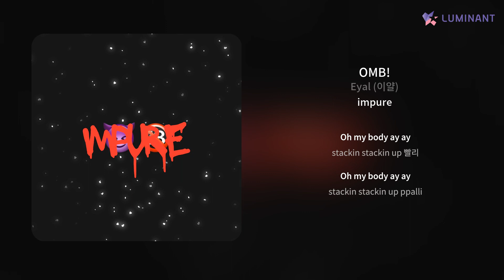Eyal (이얄) - OMB! | 가사 (Lyrics)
Artist: Eyal (이얄)
Track: OMB!
Album: impure
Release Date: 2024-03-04